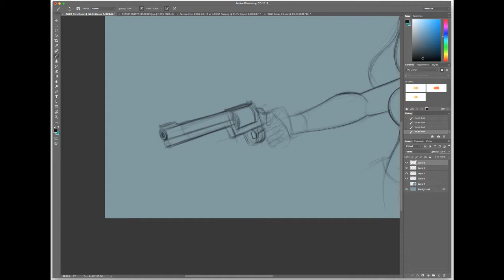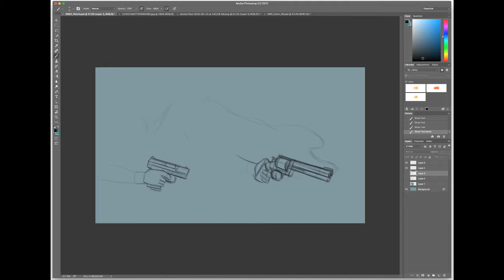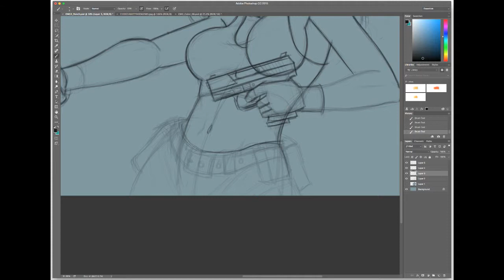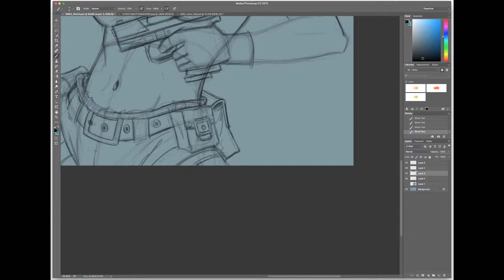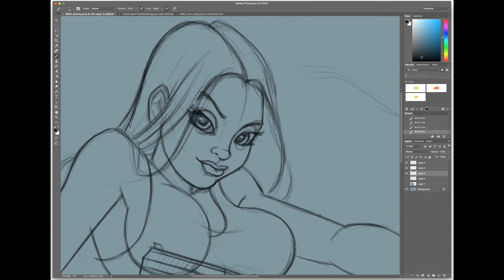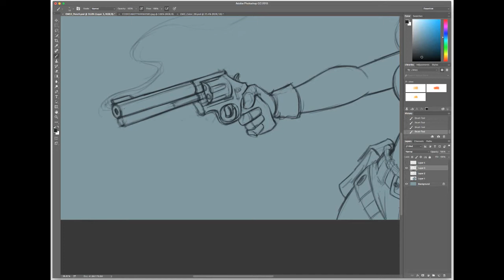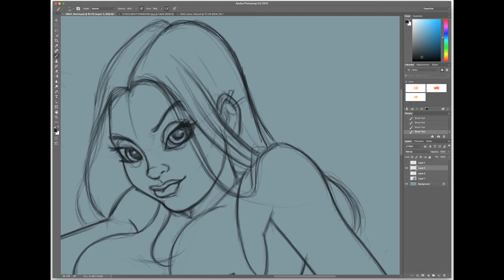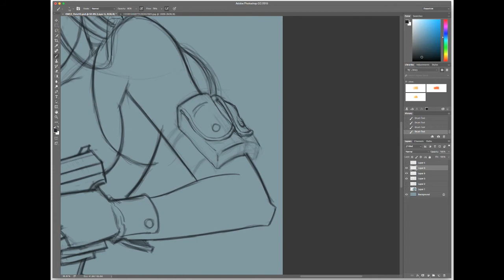Dark Haired Girl Pt2